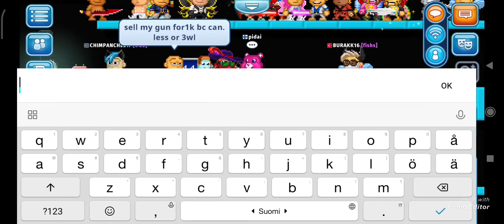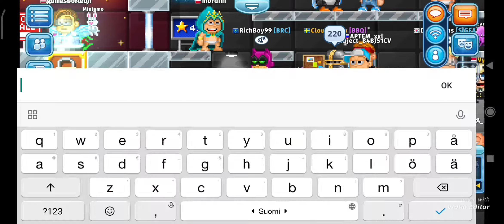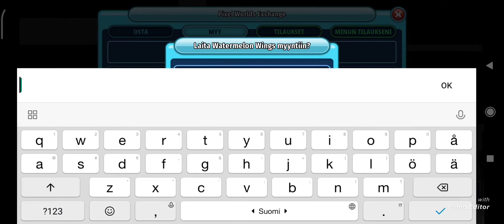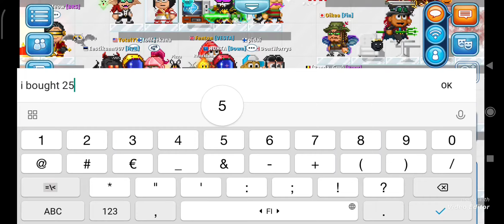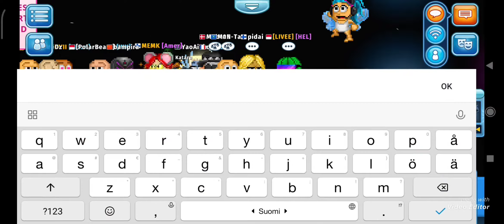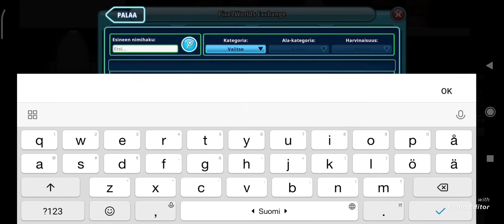Big trades Road to epwr suit @pixel worlds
FOREVERT - Shanghai
LIQWYD - Sweet
IMMNNC - Paradise